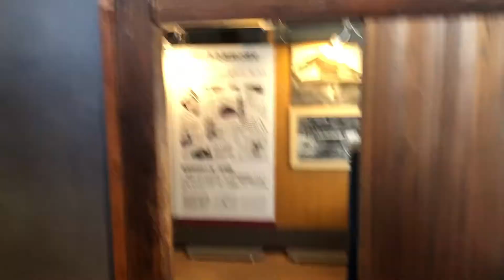写真家デミちゃんねる#75 私の故郷、熊本県山鹿市を紹介します。 八千代座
熊本県山鹿市観光ナビ

八千代座

写真家 緒方秀美
熊本県出身。20歳で渡米。N.Y.で多くのアーティストと親交を深める。
 代表作「Blanky Jet City」「Silver Wolf～Masato」「横綱白鵬」矢沢永吉.B'z .The Yellow Monkey .清春CDジャケットその他多数、最新作 イスラエル写真集 「ROCKERS OF THE HOLY LAND」写真を通して世界に根源の愛を届ける‼︎

2019年、関野和寛 牧師との出会いで写真家としてのミッションに目覚め、人類の故郷イスラエルでの撮影を決意、イスラエルPhoto&Message Book『ROCKERS OF THE HOLY LAND』出版
【写真集】『Blanky Jet City』『氷』『Silver Wolf~Masato』『Diamond Cat』『アイ アム アーサー』『横綱白鵬』『陽光桜』『ROCKERS OF THE HOLY LAND』etc.

緒方秀美youtubeチャンネル
写真家デミちゃんねる

緒方秀美個展-SOW COアートギャラリー

Diamond Cat 緒方秀美オンラインStore

GoldLeather加治直樹の感性で作り出すジュエリーの世界に魅力された写真家 緒方秀美がコラボレーションするインスタグラムを立ち上げました。
Goldleatherの世界観を写真の力で世界に向けて発信していきます。
登録頂けたら嬉しいです。